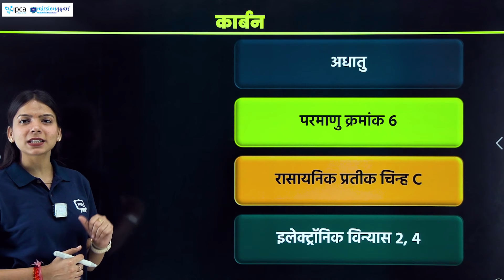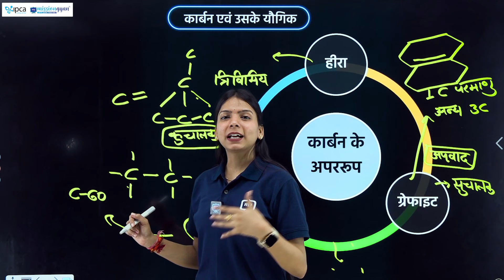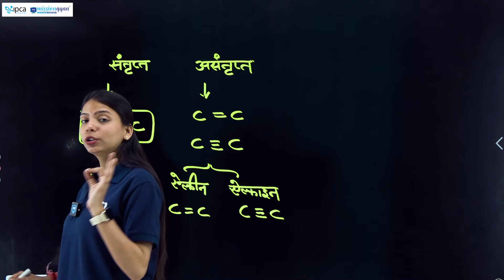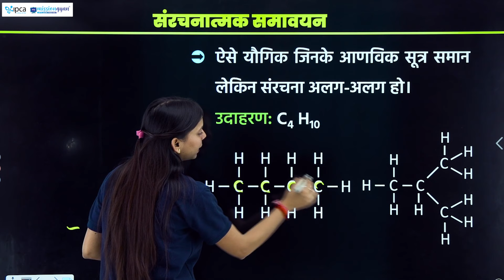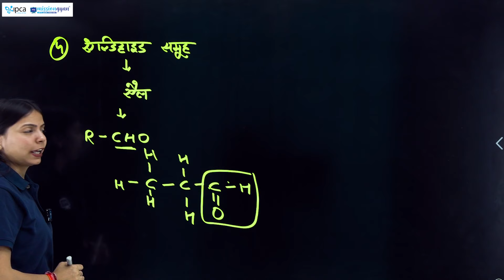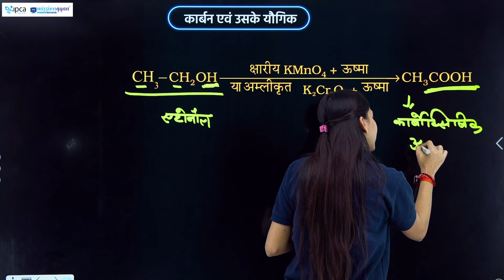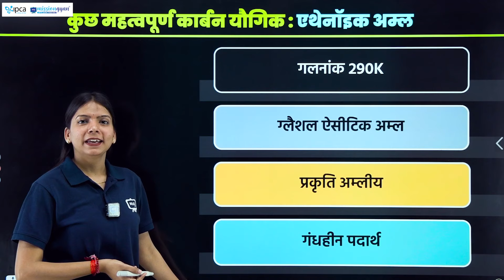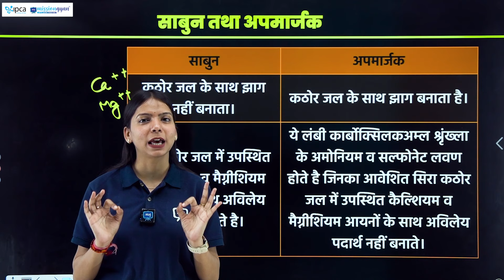Carbon and its Compounds Class 10 one shot